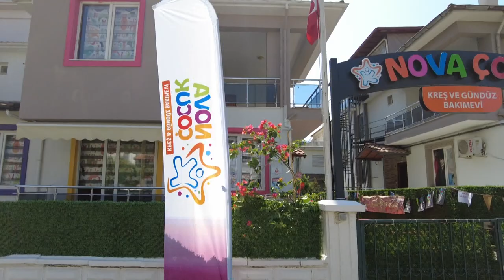Çocukların okula uyum süreci nasıl olmalı?